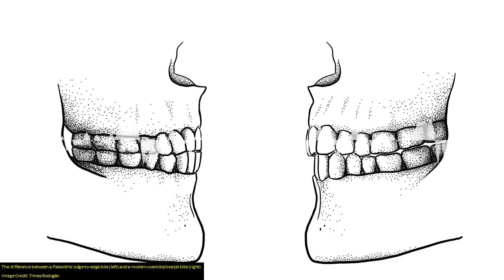SoT 327: You've Been Browned!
Science educator, communicator and performer Sean M. Elliott has a new show at the Melbourne International Comedy Festival, Tesla: Death Rays & Elephants!
For a long time it's been believed that having some potted plants around the house will help filter out pollutants and toxins. But now the evidence suggests that houseplants do very little or even nothing at all when it comes to cleaning the air.
There's around 200 billion stars in our galaxy alone, and probably least one planet orbiting each of them. But a new study suggests there could be an additional 50 billion rogue planets, that aren't orbiting any stars at all.
Our nearest big galactic neighbour, Andromeda, has long been thought to be the much larger and more massive than the Milky Way. Now, new data from the Gaia mission and the Hubble Space Telescope indicates the Milky Way could be significantly bigger than we thought.
A new study published in the journal Science finds that before agriculture, when humans were nomadic hunter gatherers, languages didn't have the same sounds that they do now - in fact some sounds just weren't even possible.

Sean M. Elliott is a science educator, communicator and performer with a new show starting this weekend at the Melbourne International Comedy Festival: "Tesla: Death Rays & Elephants!

This episode contains traces of TMRO's Jade Kim giving yet another reason why space travel might not be such a great thing for humans.

Chapters:
00:01:37 Tesla: Death Rays & Elephants!
00:11:26 A Popular Benefit of Houseplants Is a Myth
00:18:22 There may be 50 billion free-floating planets in our galaxy
00:27:43 Could The Milky Way Be More Massive Than Andromeda?
00:40:14 How ‘F’ Sounds Might Break a Fundamental Rule of Linguistics